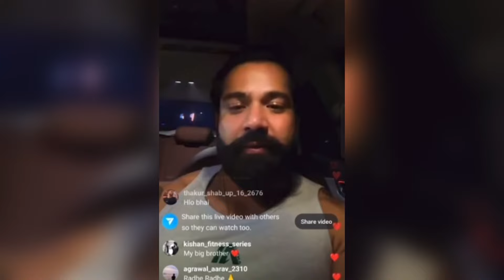OMG😱-Rajveer Fitness Wildcard Entry in Bigg Boss 18 |Rajveer Shishodia Live With Gunratan Sadavarte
Topics

rajveer fitness wild card entry
rajveer fitness wild card entry in bigg boss
rajveer fitness
bigg boss
rajveer sisodiya wild card entry
bigg boss 18 wild card entry
rajveer fitness in bigg boss
rajveer fitness wild card entry in bigg boss 18
rajveer fitness in bigg boss wild card entry
rajveer fitness wild card entry in big boss
rajveer fitness live
rajveer fitness live with gunratna sadavarte
rajveer fitness gunratna sadavarte
rajveer vs rajat dalal
Rajveer vs rajat dalal in Bigg boss
Bigg boss wild card entry